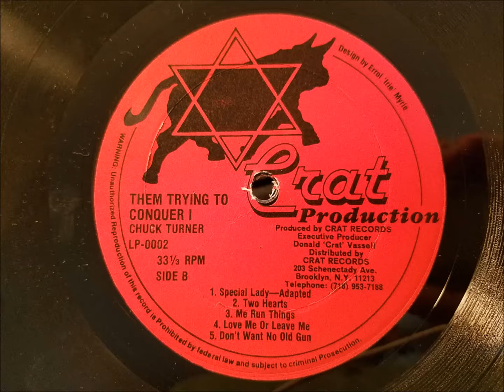Chuck Turner - Me Run Things - Crat LP - Trying To Conquer I - 1989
Chuck Turner
Me Run Things
Crat LP - Trying To Conquer I - 1989